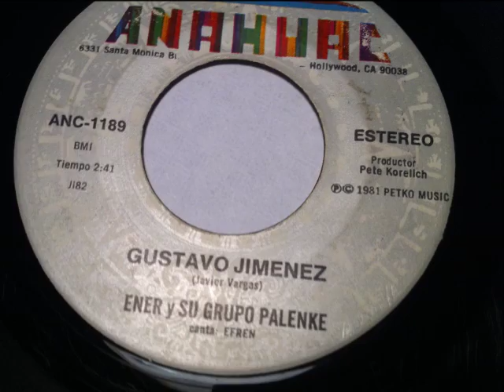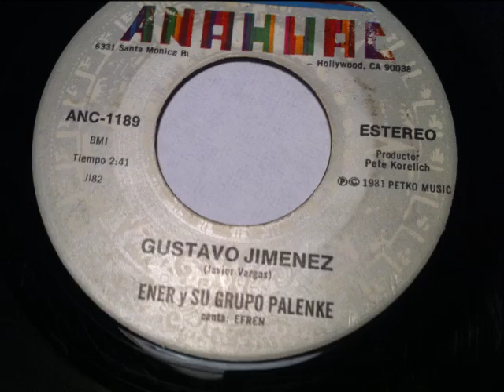LAGRIMAS FALSAS, GRUPO PALENKE DE EFREN BLANCO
UN GRAN AMIGO DE LOS 80/90 DE QUIEN NO HE VUELTO A SABER NADA, ESPERO VEA ESTE PEQUENO HOMENAJE